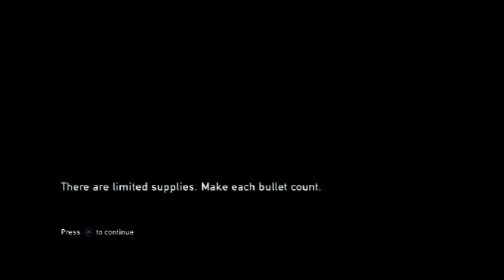The Last Of Us Walkthrough - Part 28